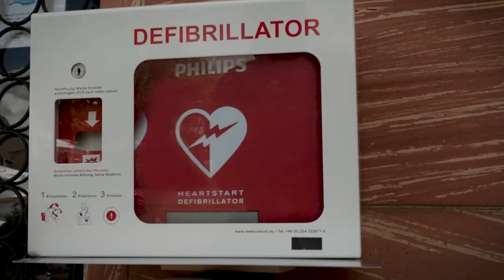Wiederbelebung im Gartencenter - Lebensretterpreis 2021 | Asklepios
Arne Janke hat gerade Spätschicht als Christa Weinmann-Grandt an der Kasse des Gartencenters umkippt. In rasender Geschwindigkeit prüft Arne Janke die Atmung der Frau, beginnt mit der Herzdruckmassage, ruft nach dem Notarzt und verlangt nach den Defibrillator. Weil das Herz von Christa Weinmann-Grandt flimmert, löst er mehrere Stromstöße aus. Christa Weinmann-Grand wacht erst im Krankenhaus wieder auf. Heute schlendert sie nicht mehr nur durch das Gartencenter, sondern besucht auch regelmäßig ihren Lebensretter.